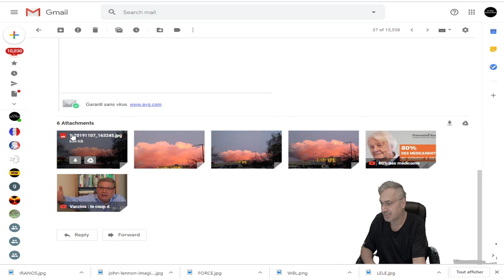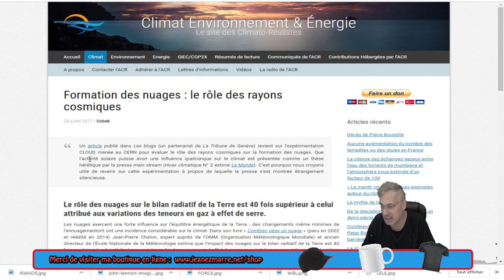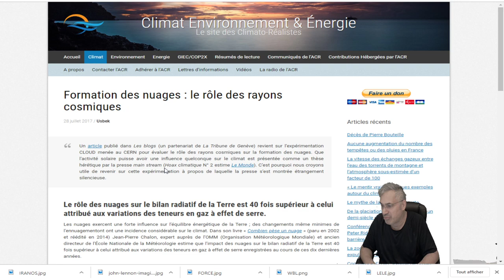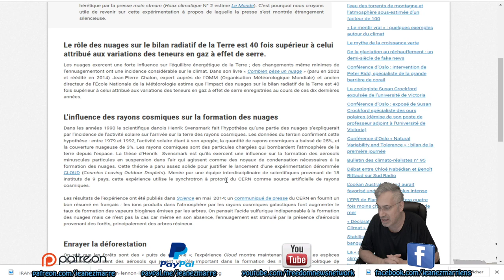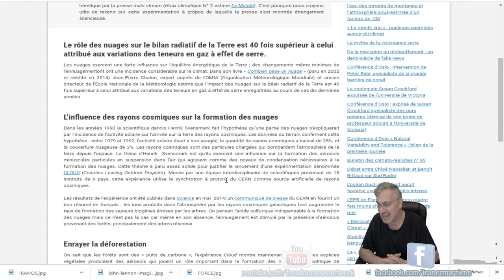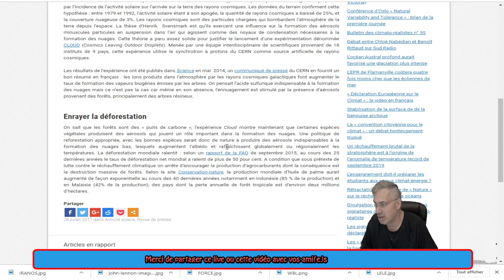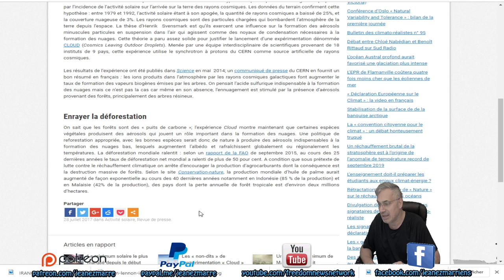EXCLUSIF;Formation des nuages : le rôle des rayons cosmiques.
LIEN DE L'ARTICLE;Formation des nuages : le rôle des rayons cosmiques